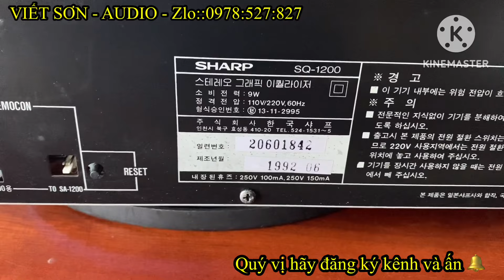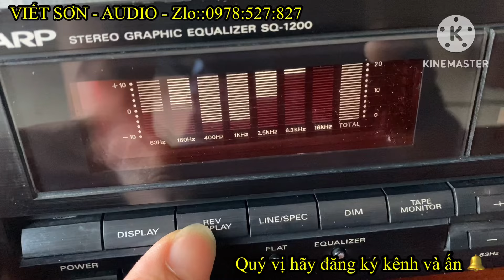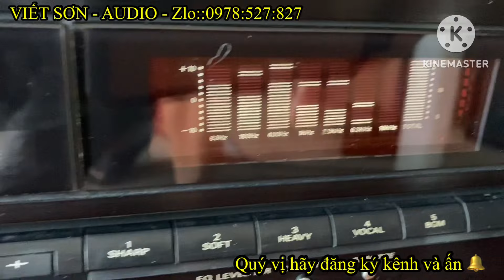Loc Bãi SHAHP chạy 2 dàn đèn nước hàng đẹp giá Bình Dân - ĐT:0978.527.827 để được tư vấn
ĐT:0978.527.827 để được tư vấn và đặt mua hàng